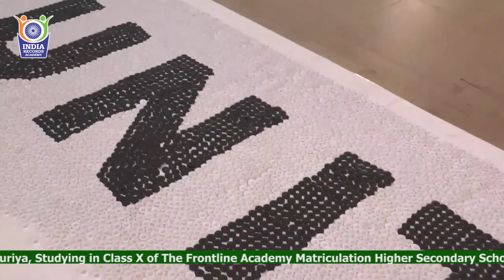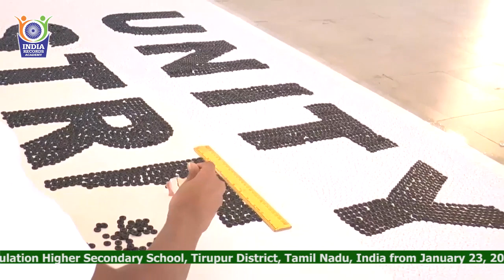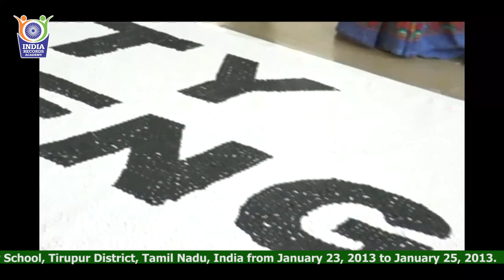Largest Button Mosaic by an Individual Male 20130515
The Largest Button Mosaic by an Individual (Male) measured 25 square meters (269.10 square feet). It was accomplished by J.P.Suriya, Studying in Class X of The Frontline Academy Matriculation Higher Secondary School, Tirupur District, Tamil Nadu, India from January 23, 2013 to January 25, 2013.